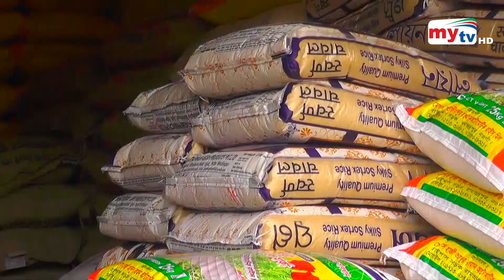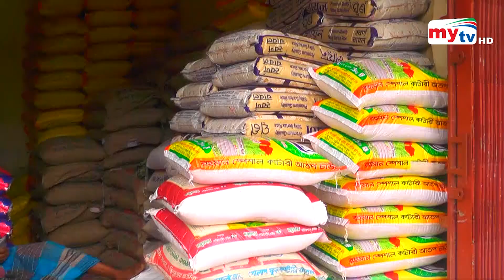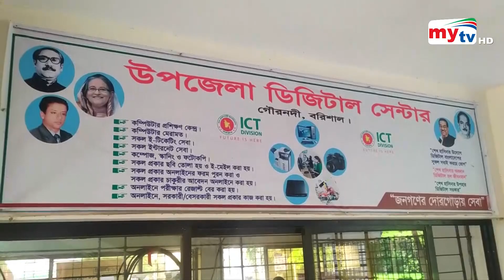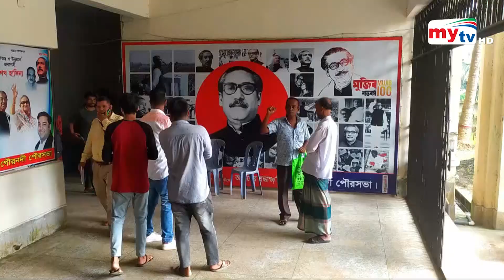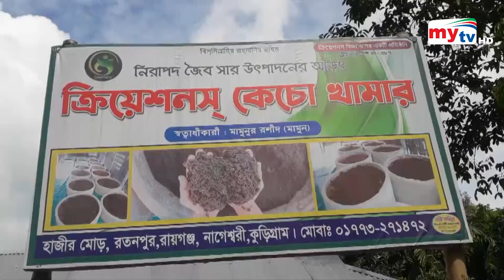Bangla News Update | 12.30 PM | 31 Oct 2021 | Mytv News